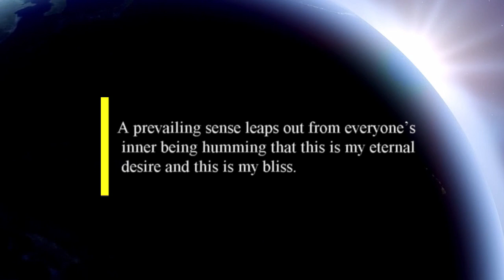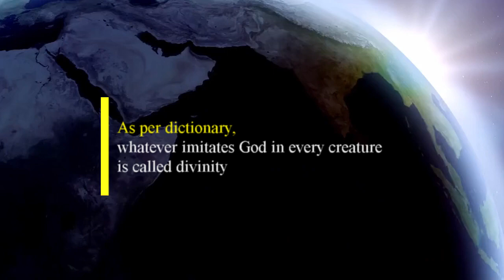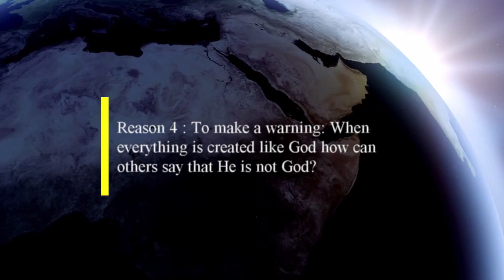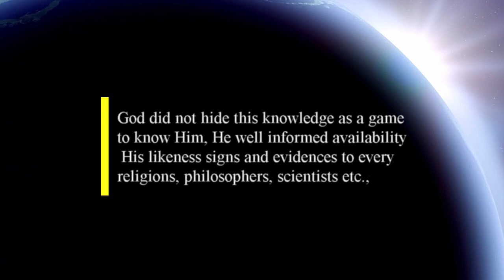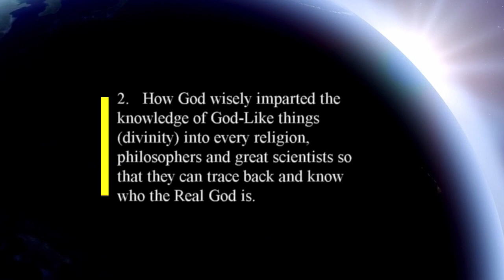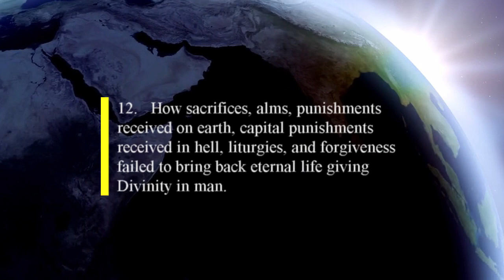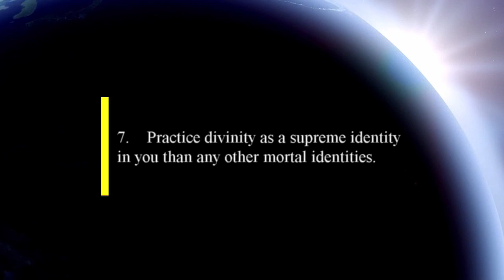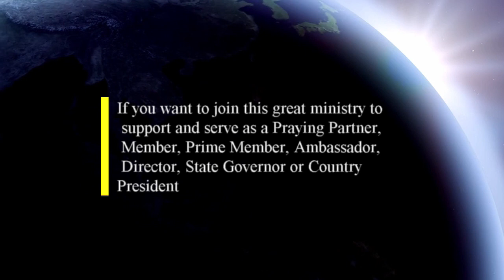WORLD DIVINITY DAY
WORLD DIVINITY DAY BY ROYAL ACADEMY OF GLOBAL PEACE - CONCEPT FORMULATED IN YEAR 2014 (video was uploded on Jun 16, 2021. It was made available private)